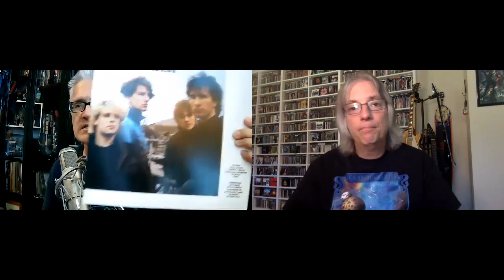The Album Before the 'Big One' (w/Martin Popoff)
Join Pete Pardo & Martin Popoff for a discussion of the album that came before the 'big one' for some notable bands. Part 1 of a 2 part series.